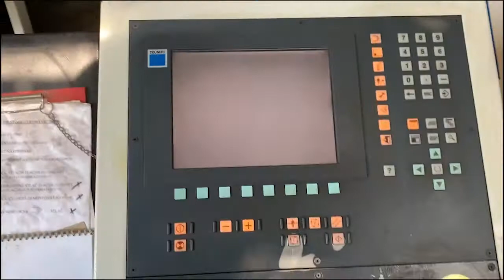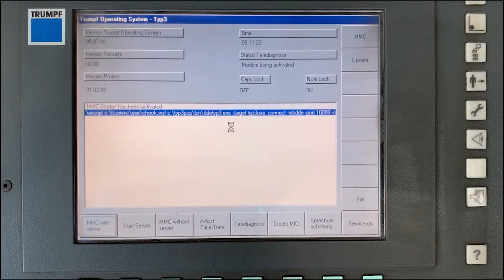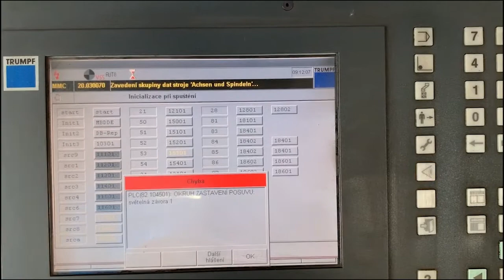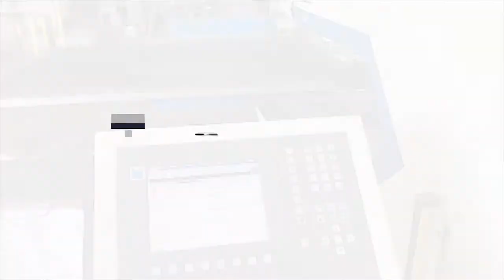Trumpf Trumatic 2000R (2005) Punching Machine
This Trumpf Trumatic 2000R Punching Machine was built in the year 2005 in Germany. It has been working for 18521 hours. It is equipped with a Bosch Typ3 control unit. This machine can operate with a punching force of 180 kN. It is in very good conditions.